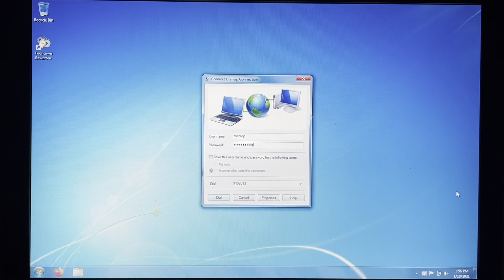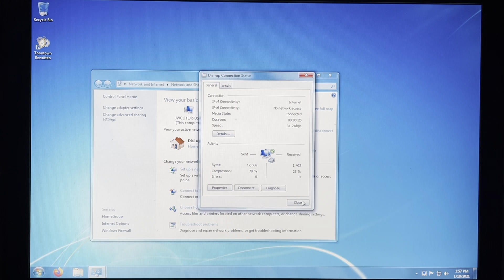Playing Toontown Rewritten Using Dial-Up Internet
the ultimate test